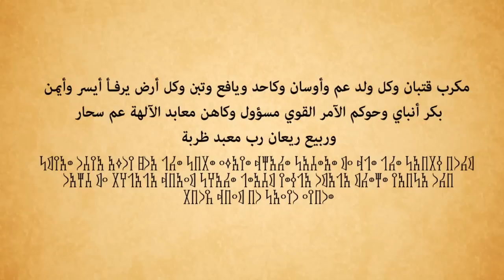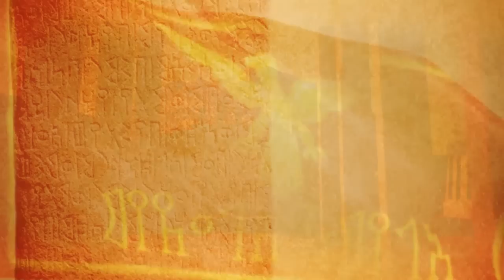اليمن العظيم - انظمة الحكم في مملكة قتبان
حسابنا على انستقرام @greatyemen
صفحتنا على فيسبوك
شكر خاص للاستاذ معمر الشرجبي
والشكر ايضاً لكل من شارك ودعم القناه بالتعليقات والمشاركة لروابط الفيديوهات